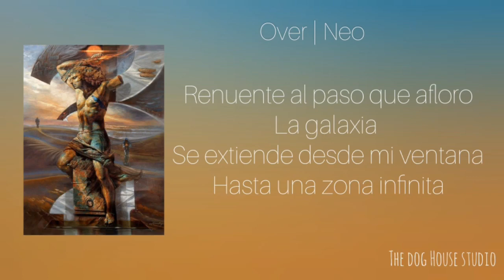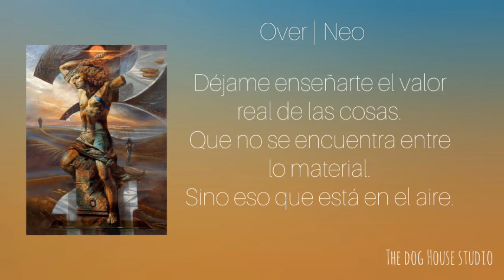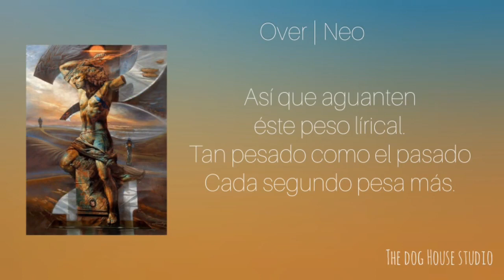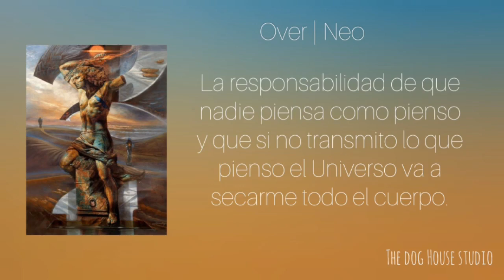𝓝𝓮𝓸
Letra: Over
Grabación: Tdh
Prod: Coronel G
Pintura de Prometeo: autor desconocido.
"De Prometeo nos hablan cuatro leyendas.
Según la primera, lo amarraron al Cáucaso por haber dado a conocer a los hombres los secretos divinos, y los dioses enviaron numerosas águilas a devorar su hígado, en continua renovación.
De acuerdo con la segunda, Prometeo, deshecho por el dolor que le producían los picos desgarradores, se fue empotrando en la roca hasta llegar a fundirse con ella.
Conforme a la tercera, su traición paso al olvido con el correr de los siglos. Los dioses lo olvidaron, las águilas, lo olvidaron, el mismo se olvidó.
Con arreglo a la cuarta, todos se aburrieron de esa historia absurda. Se aburrieron los dioses, se aburrieron las águilas y la herida se cerró de tedio.

Solo permaneció el inexplicable peñasco.
La leyenda pretende descifrar lo indescifrable.
Como surgida de una verdad, tiene que remontarse a lo indescifrable."
—Franz Kafka.

"...eres un esclavo, Neo..."